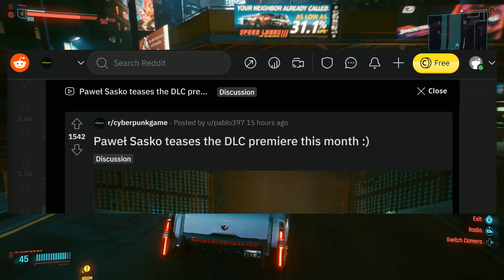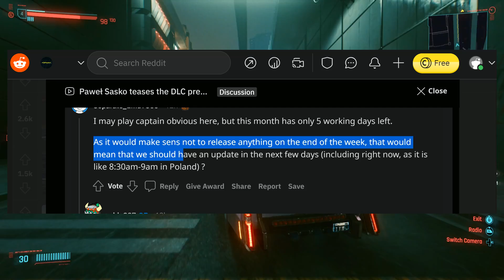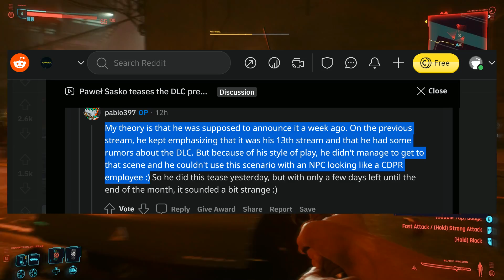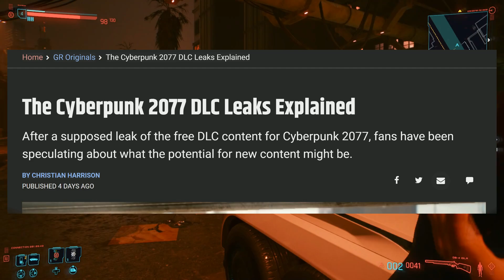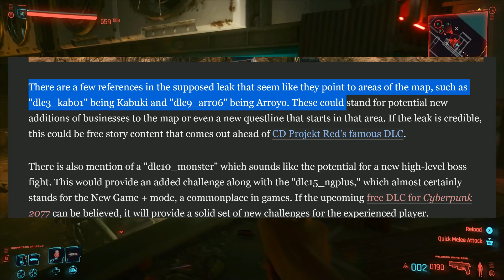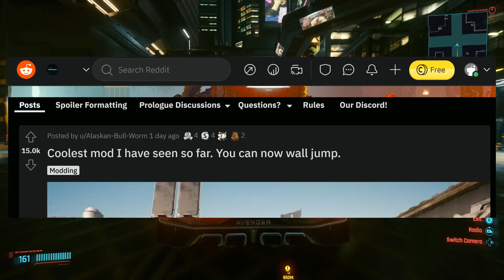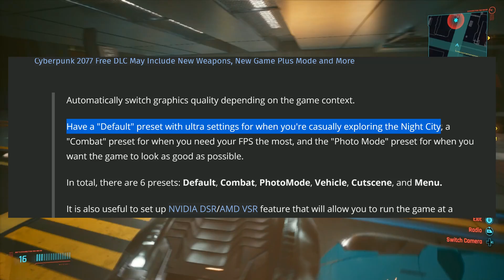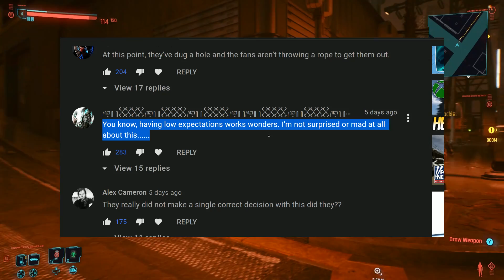Cyberpunk 2077 - Something Is About To Happen...New DLC and Content Was Just Teased Big Time!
Cyberpunk 2077 News Update - So it appears that CD Projekt RED has teased new DLC and content for the game.  How soon can we expect our first DLC?  Let's take a look!  Plus, let's talk about those recent leaks a bit more in-depth...